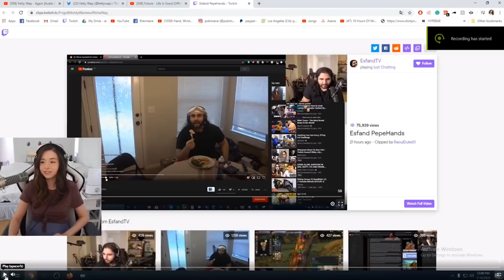pokimane accidentally open wrong tab